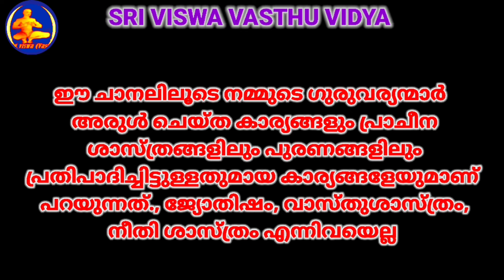Palmistry in Malayalam || Gap between fingers || വിരലുകൾക്കിടയിലുള്ള അകലം || Sri Viswa Vasthu Vidya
Palmistry in Malayalam || Gap between fingers || വിരലുകളിൽ അകലം || Sri Viswa Vasthu Vidya
Secret Realation || Palmistry || രഹസ്യ ബന്ധം പുലർത്തുന്നവരെ തിരിച്ചറിയാം || Sri Viswa Vasthu Vidya
നിങ്ങളുടെ കൈ സ്വയം നോക്കി ഭാഗ്യമുണ്ടോ എന്നറിയു || Palmistry in malayalam || SRI VISWA VASTHU VIDYA

 1.വശീകരണം മലയാളം 2.വശീകരണം എങ്ങനെ, 3.വശീകരണം ഇസ്ലാമില് 4.വശീകരണം ഗ്രാമ്പൂ വശീകരണം Malayalam 5.സ്ത്രി വശീകരണം 6.പുരുഷ വശീകരണം 7.വെള്ളം കൊണ്ട് വശീകരണം 8.നാരങ്ങ വശീകരണം 9.vaseekarana mantram malayalam Islamic 10.SRI VISWA VASTHU VIDYA 11.sri viswa vasthu vidya 12.vasheekaranam 13.വാസ്തു ശാസ്ത്രം14.kerala vasthu 15.Tips 16.Education 17.Motivation18.Kerala 19.rajesh viswanathan19.RAJESH VISWANATHAN 20.FENG SHUI 21.HOROSCOPE 22.കേരള വാസ്തു 23.വശീകരണം മലയാളം24.വശീകരണം എങ്ങനെ 25,വശീകരണം ഇസ്ലാമില്26. വശീകരണം ഗ്രാമ്പൂ27.വശീകരണം Malayalam 28.സ്ത്രി വശീകരണം 29.പുരുഷ വശീകരണം30.വെള്ളം കൊണ്ട് വശീകരണം 31.നാരങ്ങ വശീകരണം32.vaseekarana mantram malayalam Islamic 33.സ്തു ശാസ്ത്രം 34.kerala vasthu 35.Motivation 36.Kerala 37.fengshi 38.വാസ്തു വിദ്യാ 39.വാസ്തു 40.നോക്കലും ആശാരി കുറ്റിയടിക്കലും 41വാസ്തു ശാസ്ത്രം മലയാളം 42.വാസ്തു ദോഷം പരിഹാരം 43.വാസ്തു അളവുകള് 44.അടുക്കള സ്ഥാനം 45.വാസ്തു ശാസ്ത്രം ഇസ്ലാമിൽ 46.വാസ്തു ശാസ്ത്രം കക്കൂസ് 47.septic tank vastu Malayalam 48.വാസ്തു പുരുഷൻ 49.വാസ്തു അലമാരയുടെ സ്ഥാനം50.വാസ്തു കിടപ്പുമുറി 51 മന്ത്രങ്ങൾ 52.സാധന 53.പൂജ 54.ശംഖ് 55.shank 56.താന്ത്രികം 57.jothisham 58.malayalam devotional song 59.malayalam divine 60. Secret of Soorya Gayatri 61. mantra in Malayalam 62.ഗായത്രി മന്ത്രം 63.ജോതിഷം 64.chandra gayatri mantra 65.gayathri manthram 66.job 67.sadhana 68.palmistry 69.താന്ത്രികം 70.കാളി സാധന 71.ഹനുമാൻ സാധന 72.ശിവസാധന 73.rudraksham